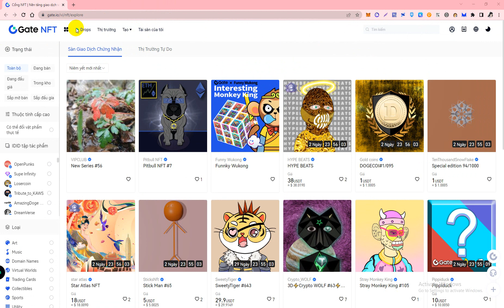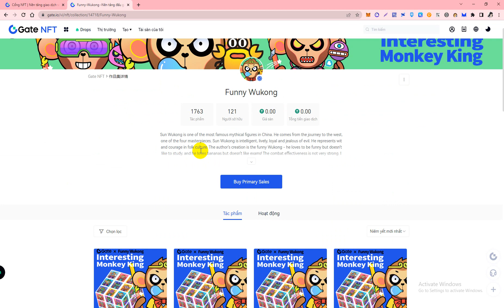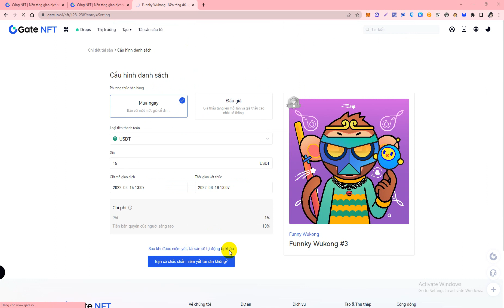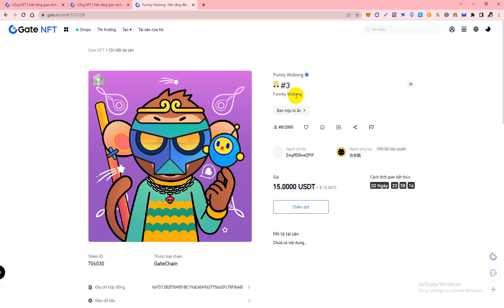Hướng Dẫn Nhận 2 Box NFTs Funny Wukong Miễn Phí Từ Gate.io